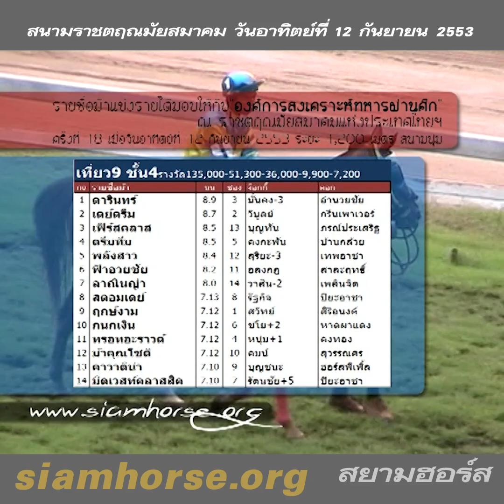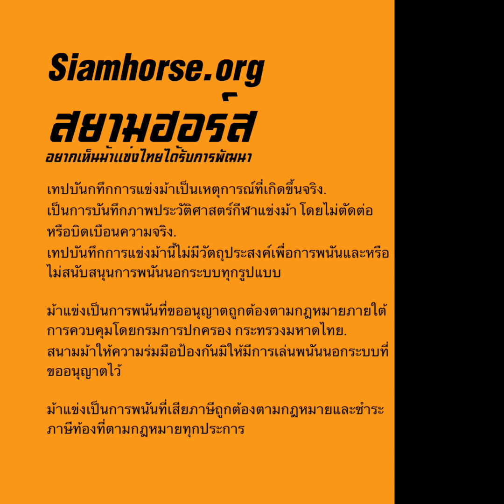[12 กันยายน 2553] VTR ม้าแข่งสนามราชตฤณมัยฯ(สนามไทย-นางเลิ้ง) | ม้าชั้น 4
ผลการแข่งม้าสนามราชตฤณมัยฯ ประจำวันอาทิตย์ที่  12 กันยายน 2553
ทุกคลิปของนัดแข่งวันนี้

no รายชื่อม้า นน ซอง เวลาวิ่ง จ๊อกกี้ เวลาวิ่ง คอก ชนะ รอง
10 กนกเงิน 7.12 6 1/18.94 ชโย+2 1/18.94 หาดผาแดง 29 13
7 ลาณินญ่า 8.0 14 1/19.04 วาสิน-2 1/19.04 เพลินจิต 47 17
14 มิดเวสท์คลาสสิค 7.10 7 1/19.34 รัตนชัย+5 1/19.34 ปิยะอาชา 67 22
11 ทรอทอะราวด์ 7.12 4 1/19.38 หนุ่ม+1 1/19.38 คงทอง 125 31
2 เดย์ดรีม 8.7 2 1/19.48 วิบูลย์ 1/19.48 กรีนเพาเวอร์ 595 68
13 คาวาติน่า 7.10 9 - บุญชนะ - ฮอร์สพีเพิ้ล 26 14
12 ม้าคุณโชติ 7.12 10 - คมน์ - สุวรรณศร 999 999
1 ดารินทร์ 8.9 3 - มั่นคง-3 - อำนวยชัย 999 398
3 เฟิร์สคลาส 8.5 13 - บุญทัน - ภรณ์ประเสริฐ 999 221
9 ฤกษ์งาม 7.12 1 - สวิทย์ - สิริอนงค์ 999 999
6 ฟ้าอวยชัย 8.2 11 - อลงกฎ - สาละฤทธิ์ 281 42
5 พลังสาว 8.4 12 - สุริยะ-3 - เทพอาชา 999 136
4 ดรีมทีม 8.5 5 - คงกะพัน - บ้านกล้วย 168 51
8 สตอมเดย์ 7.13 8 - รัฐกิจ - ปิยะอาชา 84 27